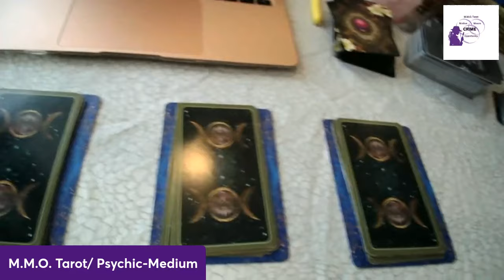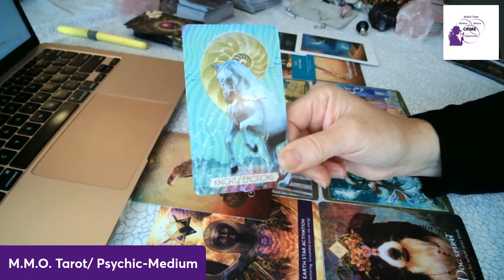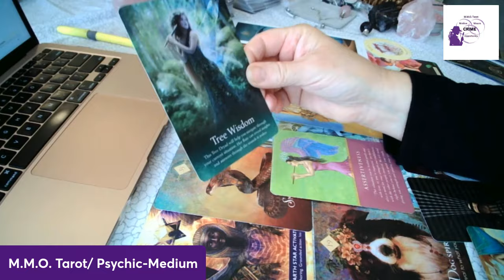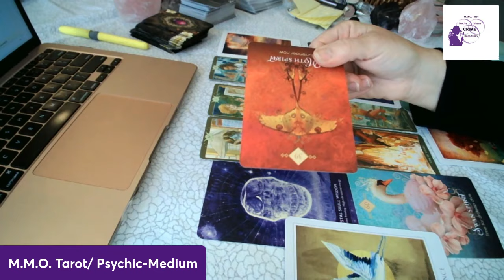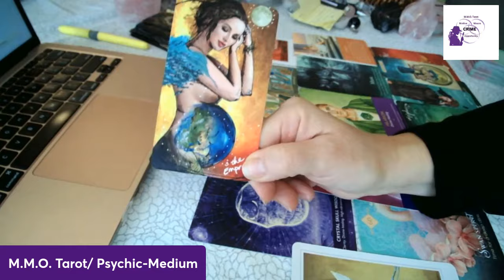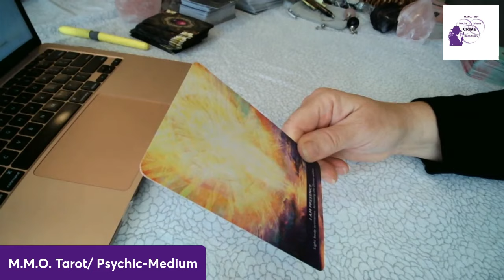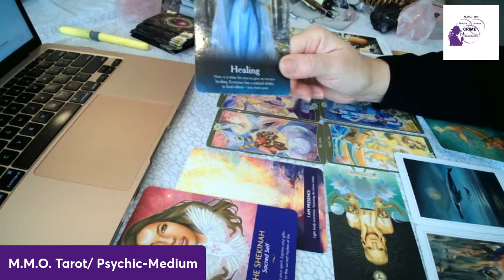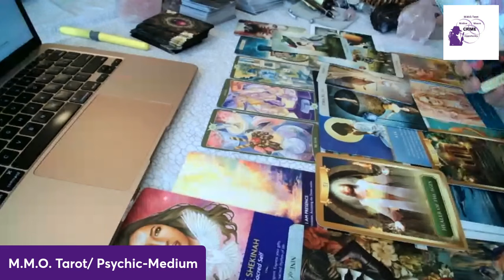🔮🪬What Spiritual Lesson Are You Here to Learn Right Now? Pick A Card- All Signs🔮 🪬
Welcome to M.M.O. TAROT (Motive,Means &Opportunity). Using Tarot Readings to Shine a Light on cases, in the pursuit of truth&justice.

USD $25-10-15 Min- USD $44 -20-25 Min OR $88 -60 Min recorded

*Truth Seeker *True Crime Junkie*Tarot Reading*Psychic Medium* Reiki Healer
* Volunteered with Findmegroup.org to solve crimes.
*Solved the fraud crimes committed against my dad who has 2 types of dementia